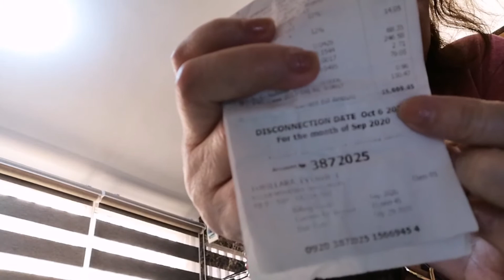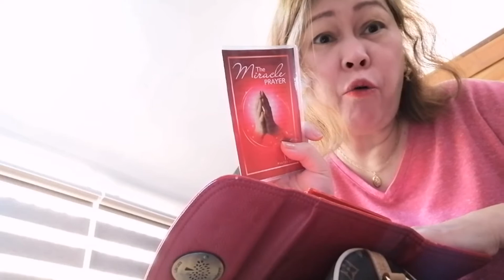What's in my Quarantine Home Bag!